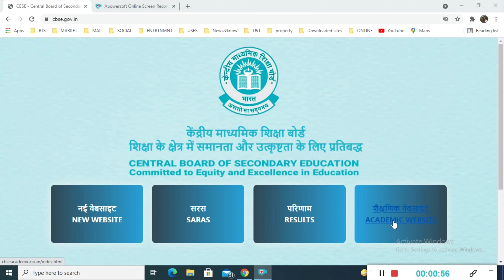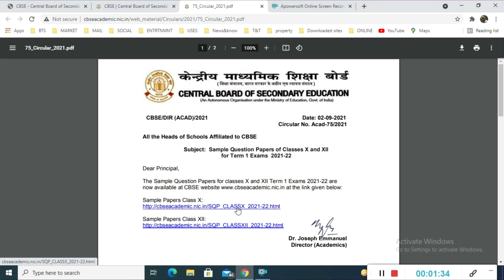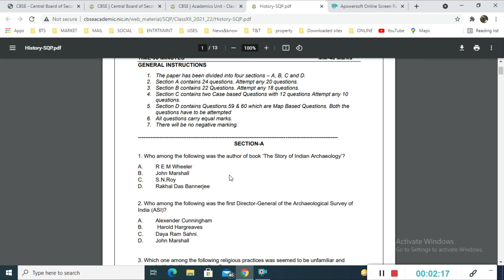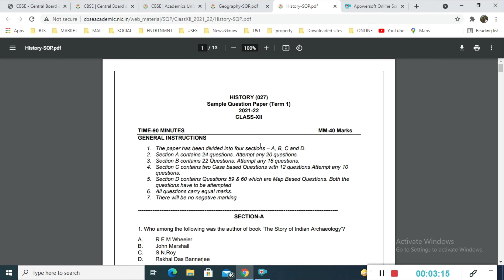CBSE Sample paper term 1 for class 10 class 12 | cbse sample paper term 1 2021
You will just get the information about the cbse sample paper for class x class xii term 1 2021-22.

cbse sample paper class x 2022
cbse sample paper for class x 2021
cbse sample paper for class xii 2021
cbse sample paper for class xii 2022
sample paper for class x xii
term 1 sample paper for class 10
term 1sample paper for class 12
term 1 sample paper for class x
term 1 sample paper for class xii
sample paper for class 10 class 12

Owner        :- Nishant Mishra